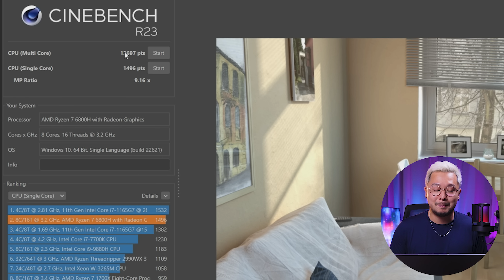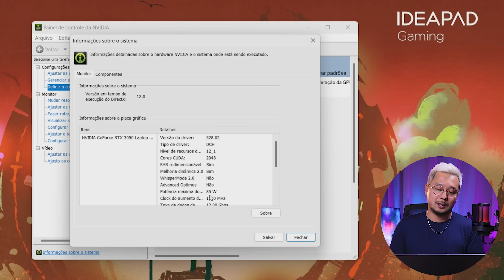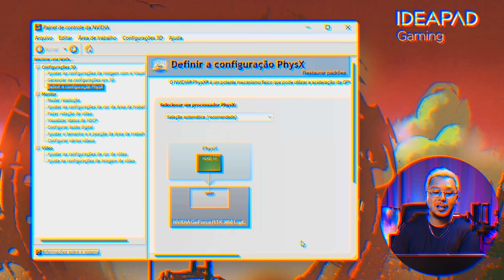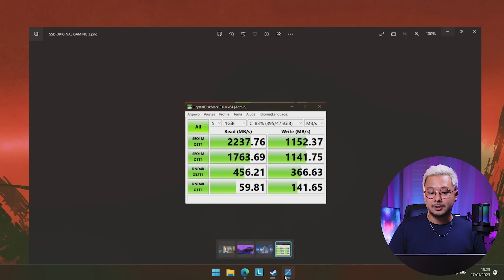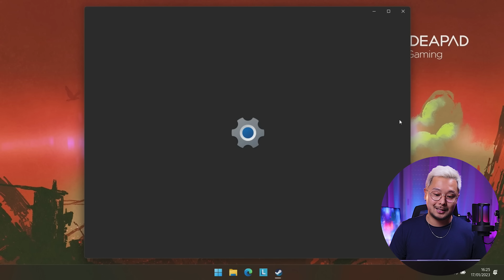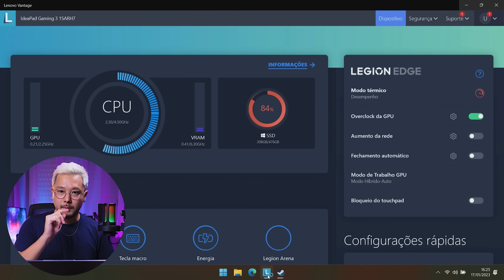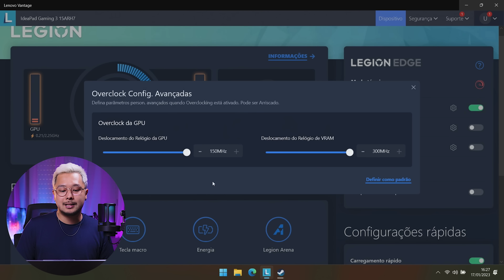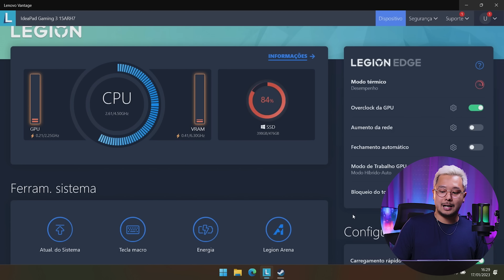Um MINI LEGION? Unboxing do *NOVO* Ideapad Gaming 3!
💸 Uma dica ein! Com a extensão/app da CUPONOMIA se consegue ativar CASHBACK em quase todas as lojas online! E se cadastrando pelo meu link se ainda começa com R$5 na carteira 🤩

💻 *NOVOS* Ideapad Gaming 3 no site da Lenovo (pesquise por "LEN101I0043" pra a versão Ryzen ou "LEN101I0045" pra versão Intel)

⭐  Recomendações de UPGRADES pro seu NOTEBOOK:
▪️ SSD Kingston NV2 1TB (funciona em qualquer note com entrada M2)
▪️ Memória RAM DDR4 Kingston Fury 3200Mhz (funciona cm qlqr note que use memórias DDR4)
▪️ Memória RAM DDR5 Samsung 4800Mhz (funciona cm qlqr note que use memórias DDR5)

🤩 Itens do SETUP:
🔧 Parafusadeira elétrica
🎤 Microfone dos vídeos (cenário padrão) Fifine A8
🎤 Microfone dos vídeos (cenário 2) Fifine K658
🎤 Microfone dos vídeos (cenário 3) Fifine K688

00:00 *NOVO* Ideapad Gaming 3
02:40 UNBOXING
11:17 Desmontando o notebook!
18:00 Testes, configurações e software
27:59 Teste em jogo
32:26 Primeiras impressões